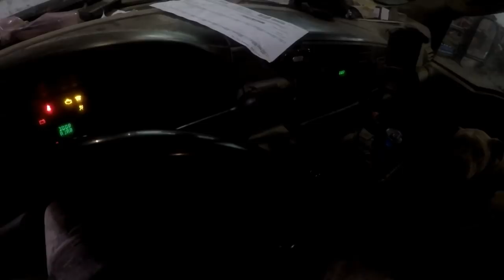7320 ivt removal part 3